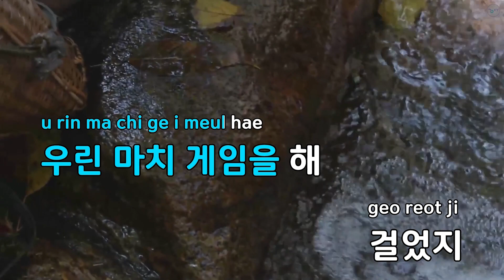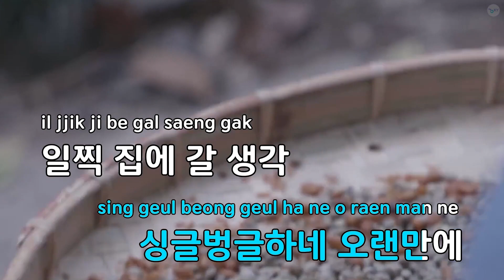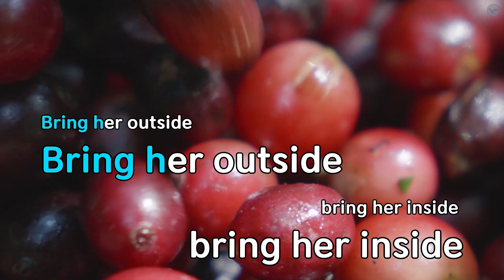Shot - 루피,Nafla (KY.99289) / KY KARAOKE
★ 곡 정보 ★
번호 : 99289
제목 : Shot
가수 : 루피,Nafla
작사가 : 루피,Nafla
작곡가 : Big Banana

Copyrightⓒkeumyoung